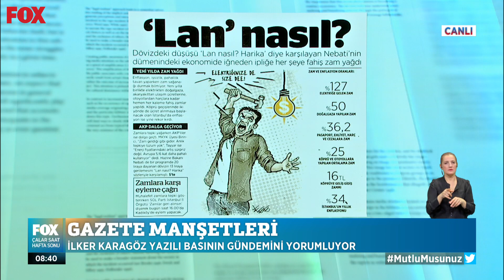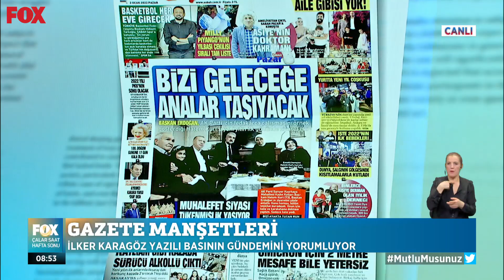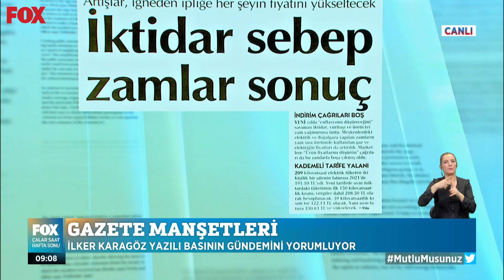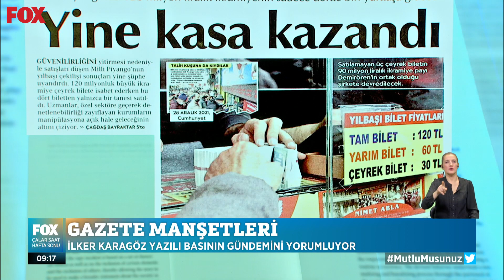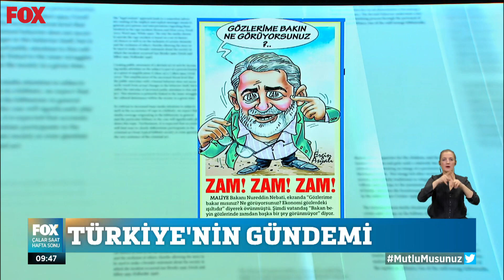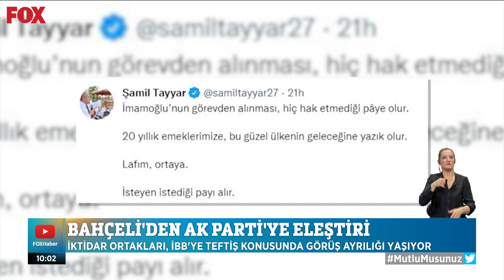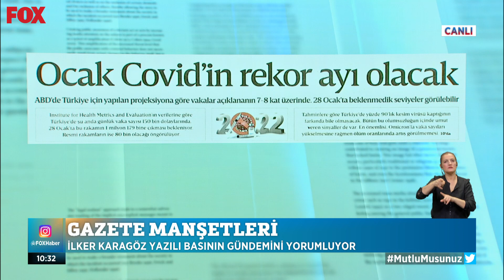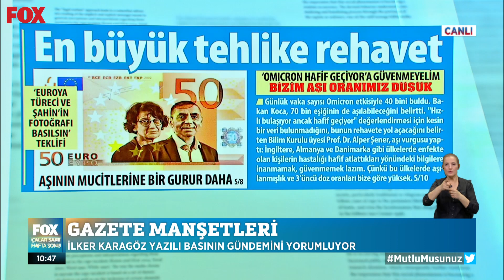Son 20 yılın en büyük zammı! 2 Ocak 2022 İlker Karagöz ile Çalar Saat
Vergi, harç ve cezalar 2002 yılından bu yana hiç bu kadar zamlanmamıştı... 2 Ocak 2022 İlker Karagöz ile Çalar Saat yayında hemen izle!